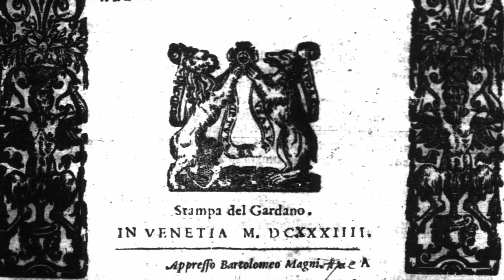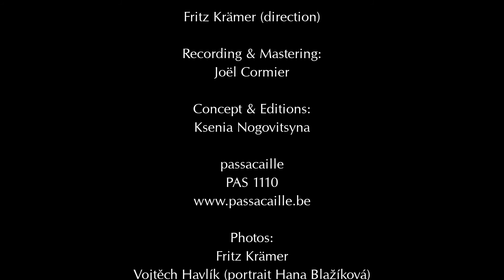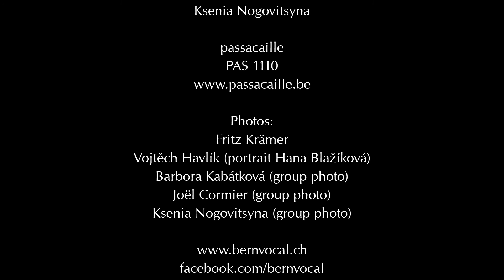Stagioni d’Amore: Hana Blažíková/BERNVOCAL/Fritz Krämer (Official CD Trailer)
STAGIONI D’AMORE
Madrigals by Marini, Rovetta & Valentini

BERNVOCAL:

Hana Blažíková (soprano)
Barbora Kabátková (soprano)
Jan Börner (alto)
Michael Feyfar (tenor)
Raphael Höhn (tenor)
Markus Flaig (bass)

Franciska Hajdu (violin 1)
Anna Noëlle Amstutz (violin 2)
Sara Gómez Yunta (viola)
Julien Léonard (viola da gamba)
Armin Bereuter (viola da gamba & violone)
Rosario Conte (theorbo)
Antonio Greco (harpsichord & organ)

Fritz Krämer (direction)

Recording & Mastering:
Joël Cormier

Concept & Editions:
Ksenia Nogovitsyna

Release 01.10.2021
passacaille
PAS 1110

Photos: Fritz Krämer
Portrait Hana Blažíková: Vojtěch Havlík (Concept: Barbora Kabátková/Tiburtina Ensemble)
Group photos: Barbora Kabátková, Joël Cormier, Ksenia Nogovitsyna